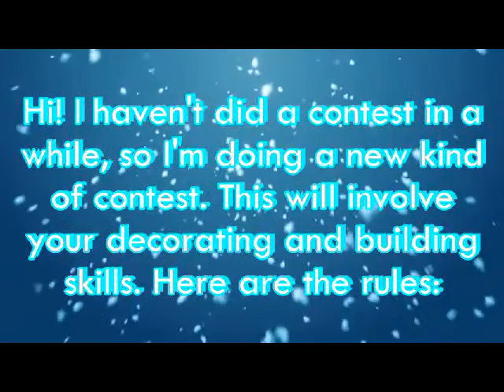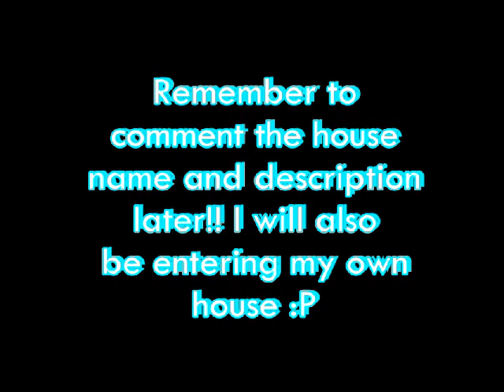Lot/House Building/Decorating Contest - NOW OPEN - All Submissions Must Be Through FreeRealms